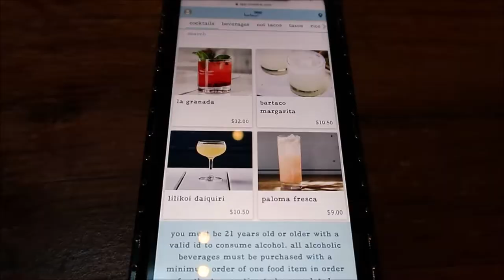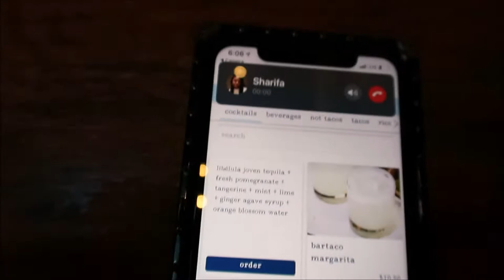I DON'T HAVE ANY CLOTHES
It's all star weekend in Atlanta. I'm not doing anything, what are you doing?